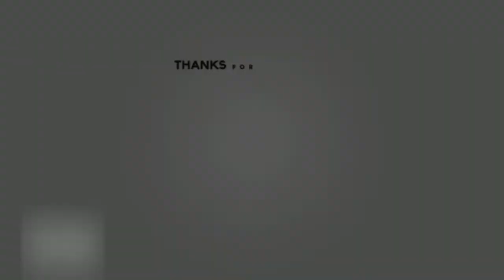Rod Stewart - Hot Legs - DrumYOH - Drum Cover - As Performed By Ronnie Sanchez